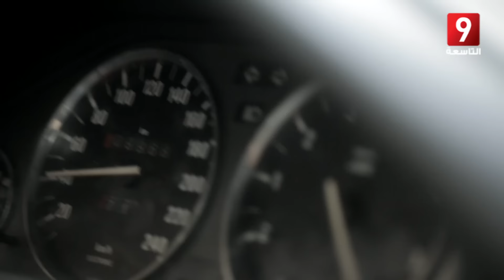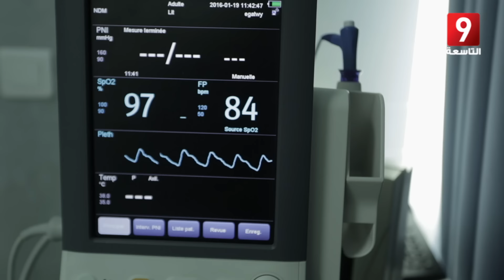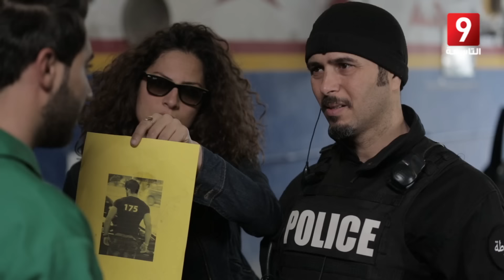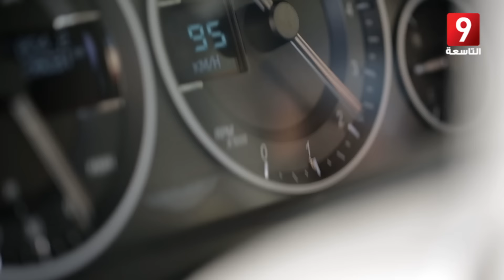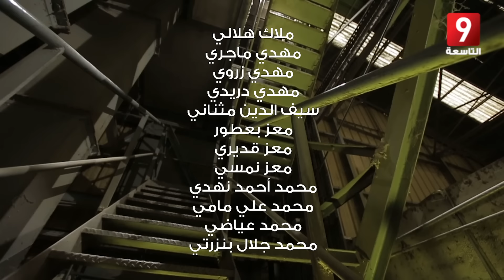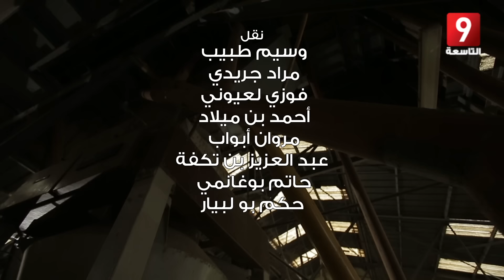Bolice 2.0 - EP 20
"بوليس حالة عادية" سلسلة بوليسية هزلية من بطولة لطفي العبدلي وكمال التواتي في دور عونيْ أمن تونسيّيْن يقومان بمهامّ أمنيّة على الطريقة الأمريكية ويحلّان قضيّة جديدة في كل حلقة.